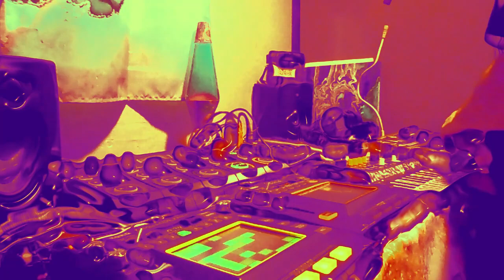professor kaoss - cosmic jellyfish & time traveling rubber ducks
In a galaxy not so far away, cosmic jellyfish drifted through the stars, their ethereal beauty a sight to behold. These graceful creatures glided through space, their translucent forms shimmering with otherworldly colors.

Unbeknownst to the jellyfish, in a distant dimension, a group of time-traveling rubber ducks roamed through the fabric of time. These rubber ducks were unlike any others, for they could quack their way through the ages, popping in and out of different moments in history.

One day, as the cosmic jellyfish danced through the celestial currents, their path led them to a rift in space-time. It was here that they encountered the time-traveling rubber ducks. The rubber ducks' quacks created ripples in the fabric of space-time, and the cosmic jellyfish couldn't resist joining in this cosmic dance.

Together, they created a mesmerizing symphony, a fusion of the ethereal and the quirky. The universe itself seemed to pause, listening to this harmony that transcended time and space.

This meeting of the cosmic jellyfish and time-traveling rubber ducks carried a message of unity and the beauty of unexpected connections. It was a reminder that in the vastness of the cosmos, there were always new wonders to discover.

As the celestial performance reached its crescendo, a rift in space-time briefly connected different dimensions, leaving the universe in a state of wonder, a testament to the endless possibilities that exist beyond our understanding.